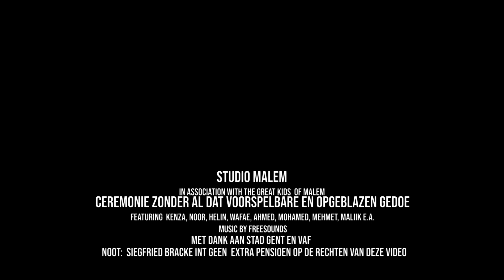België wint toch een oscar ! Winnaar blijft cool bij dubbelslag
Het heeft niet mogen zijn en 'Close' heeft het niet gehaald en was weer voor voorspelbare favoriet die nog net iets beter kan lobbyen en slijmen bij de filmbonzen, maar gelukkig hebben ze daar in Malem iets op gevonden en alsnog een oscar binnen gesleept, net als de al eerder gewonnen (of gekochte) wereldbeker.
En noot aan alle sterren (voetbaldertjes én filmsterren), pak die gedoe's toch niet altijd zo serieus op, en aub stop met te zeggen 'dat je niet verwacht had' als je al dagen en weken met niet anders bezig bent met al die gedoes.
De FIFA  of Hollywood big shots laten staan paraderen op hun rode lopers en gewoon niet opdagen, dat zou pas sterk zijn.